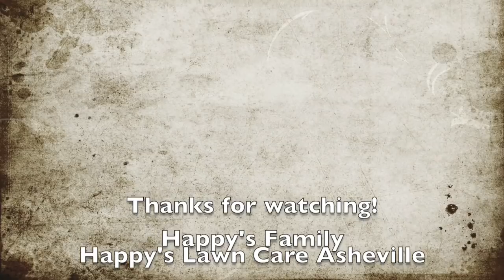Fall season lawn maintenance - What do you edge with?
Happy's Lawn Care is edging an overgrown sidewalk for the last time in the 2017 season!